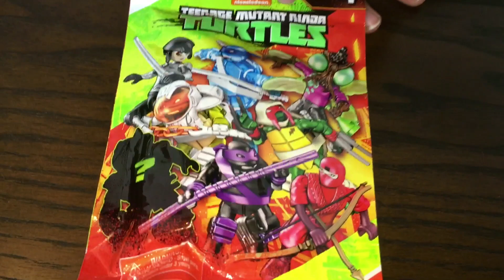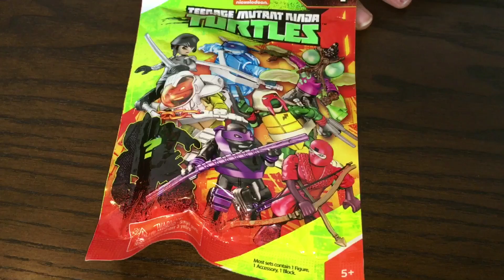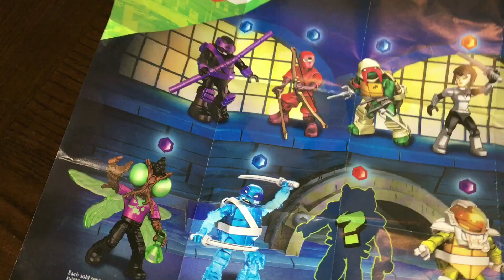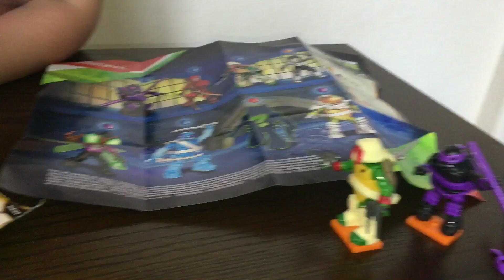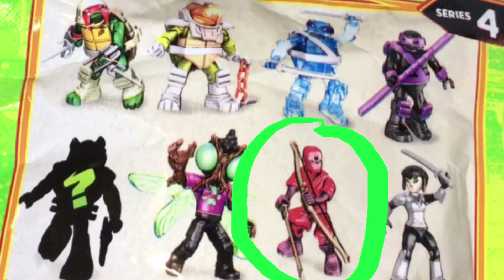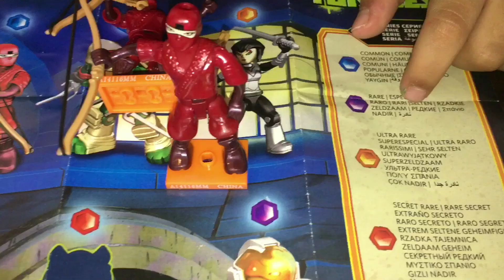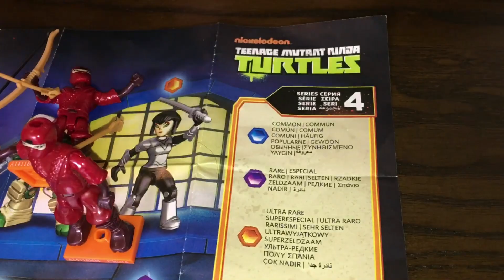TEENAGE MUTANT NINJA TURTLES Mega Construx Series 4; Toy Unboxing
Liam is unboxing 6 packages of Mega Construx Teenage Mutant Ninja Turtle! Which one is your favorite one?